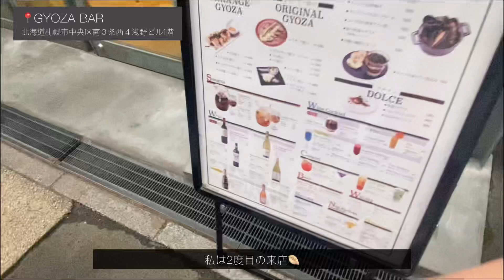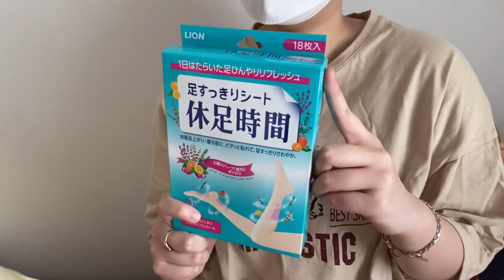【Vlog】就活を始める大学3年生👩🏻‍🎓,SHEIN&ドンキ購入品紹介🛍,限界間近と戦う日々🥊